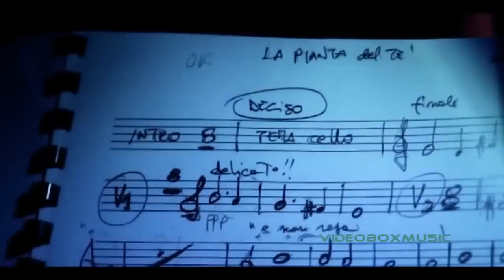IVANO FOSSATI LA PIANTA DEL TE' Decadancing Tour